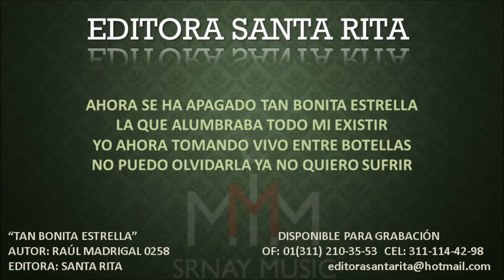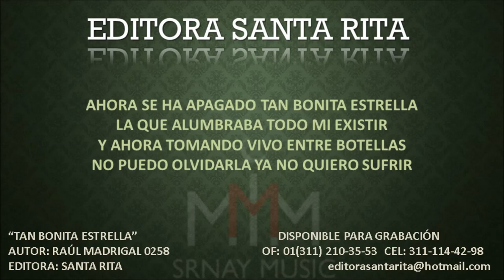TAN BONITA ESTRELLA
TEMA: TAN BONITA ESTRELLA
AUTOR: RAÚL MADRIGAL 0258